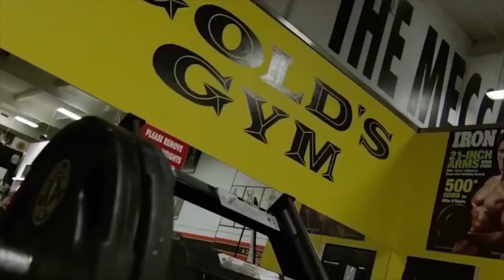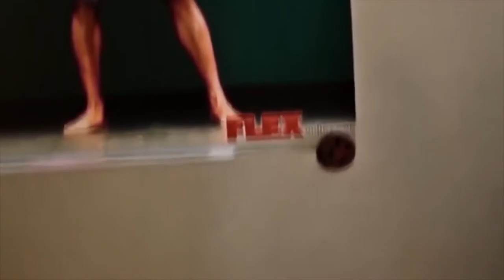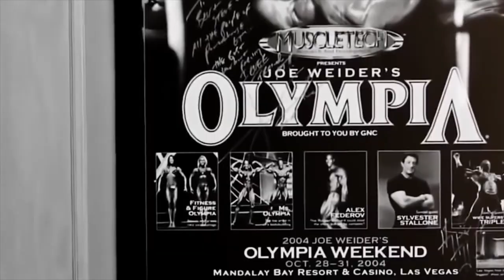AGGRESSIVE WORKOUT MUSIC MIX 🔊 TRAP BANGERS 2020 (Mixed by Turbo)